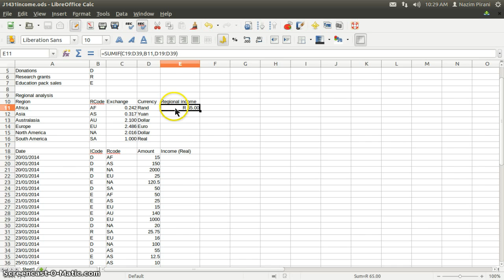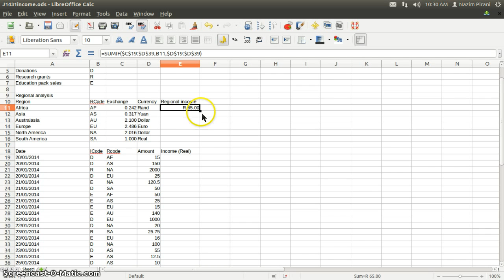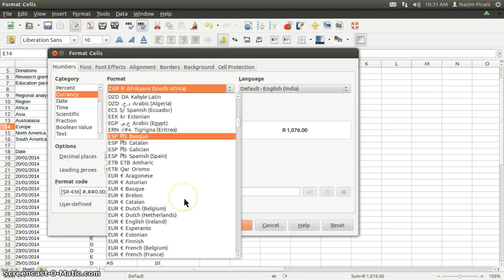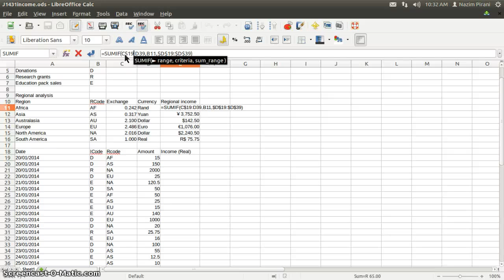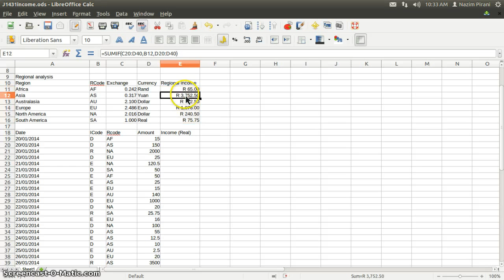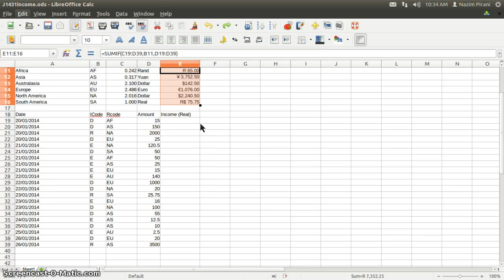Libreoffice Calc Sumif, Format Currency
Libreoffice Calc Sumif, Format Currency, Replicating copy Formula